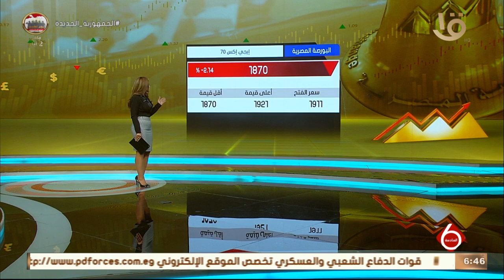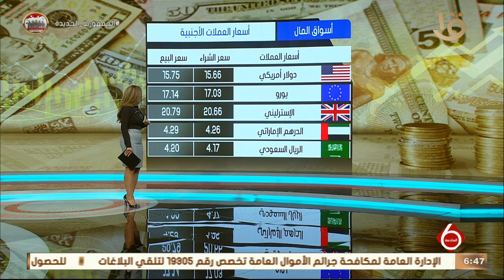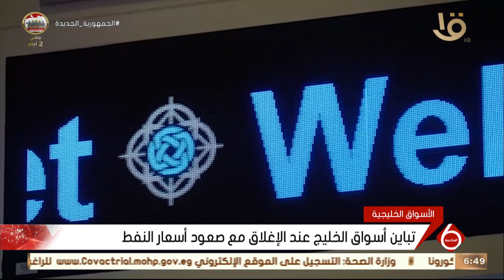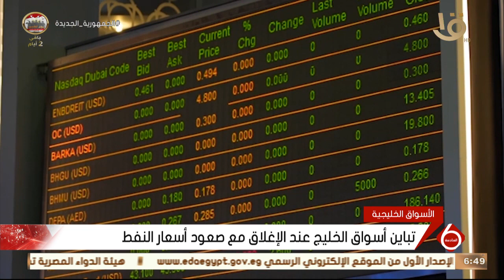نشرة السادسة | النشرة الاقتصادية..أهم الاخبار المال والأعمال